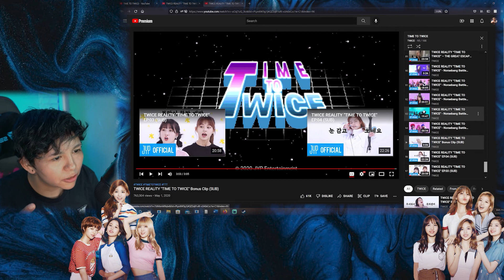TWICE REALITY “TIME TO TWICE” EP. 4 Reaction! | Twice Reactions | WonderCheeze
Time for another TTT my dudes!! YO I am Loving this!!! :)

Original Video:
TWICE REALITY "TIME TO TWICE" EP.04: